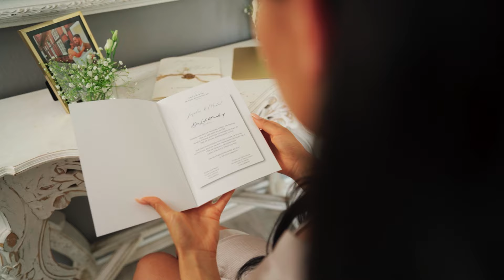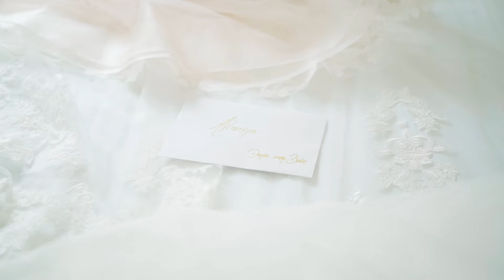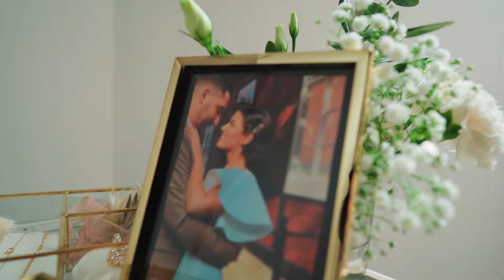Weddingtrailer Jacquliene & Michael -Musik Michel Yaman by Pir Video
Visit us on Instagram @pirvideo
A dream day that makes us happy at all times.
We wish them both the best and are so happy to have been there.

We make your wedding your favorite film.
We at Pir Video specialized in weddings and nothing else, because what is more important in the world.

If you want your wedding to be your favorite film too, then book us at

Musik by Michel Yaman veat. Matay Acar